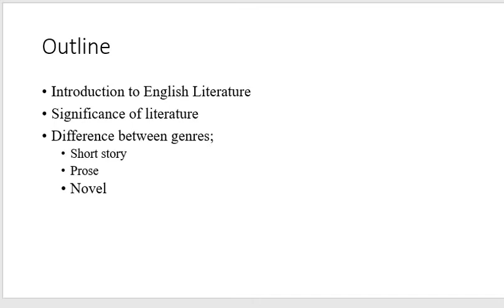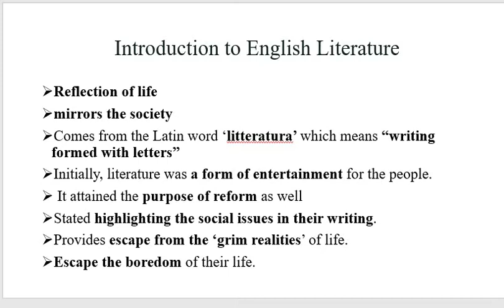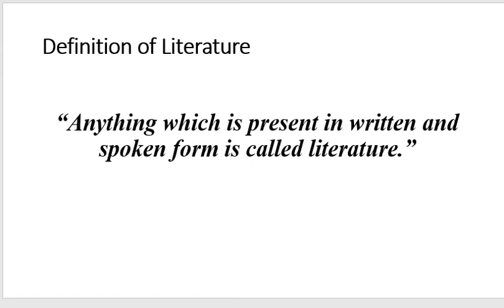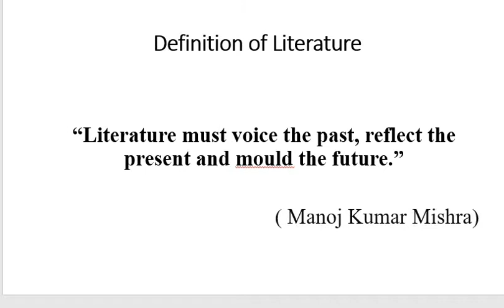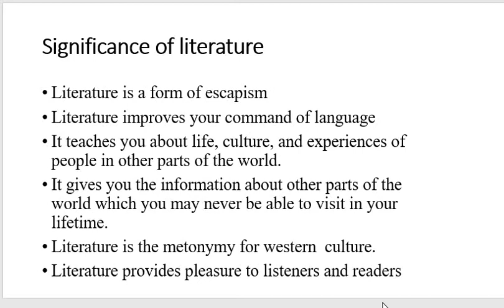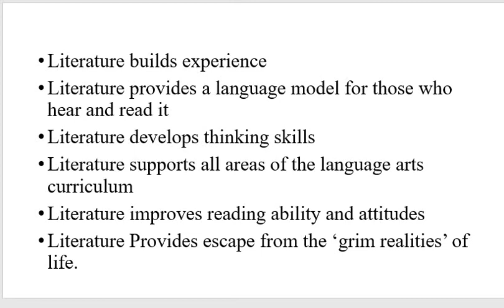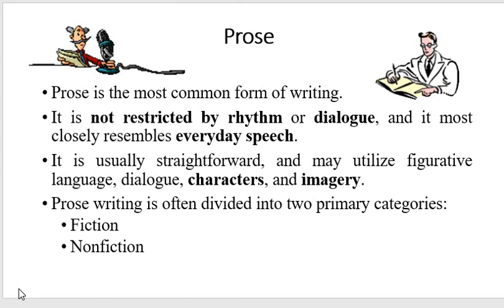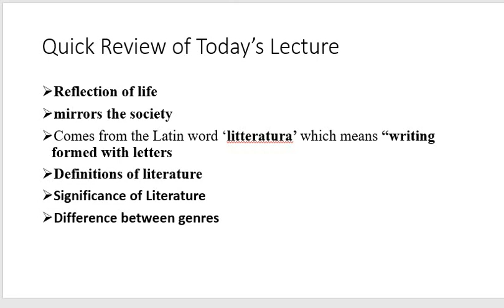short fictional narratives lecture 1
Introduction to literature and difference between short story and prose